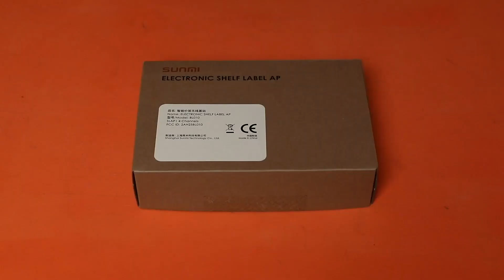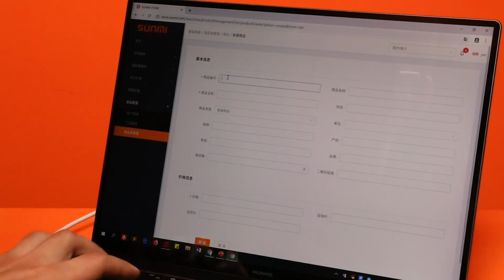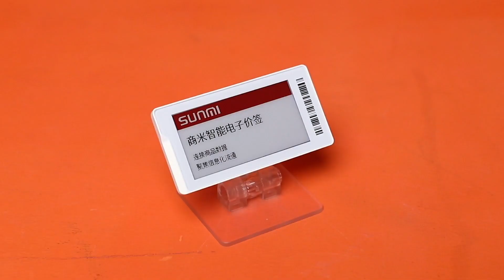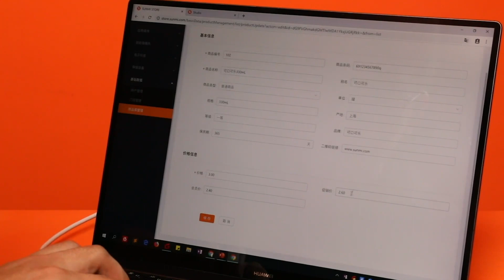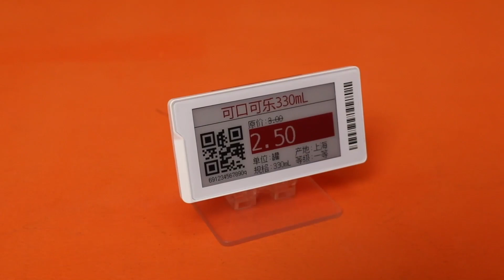SUNMI Electronic Shelf Labels - Open the box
Enhance your customer experience with the SUNMI Electronic Shelf Labels. With its various features and customized settings, it will provide you real-time price adjustment within one location